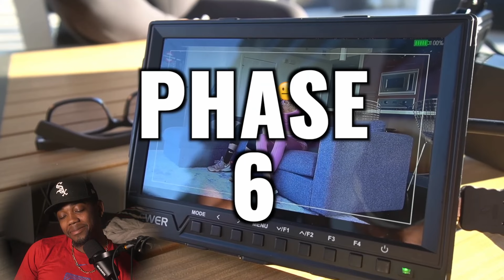He Did Her SO Dirty... | UDY